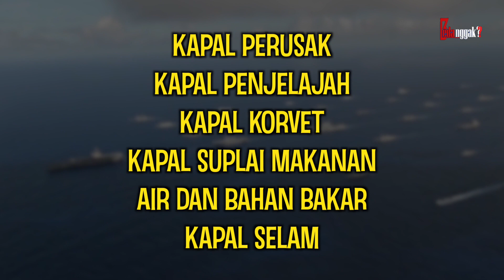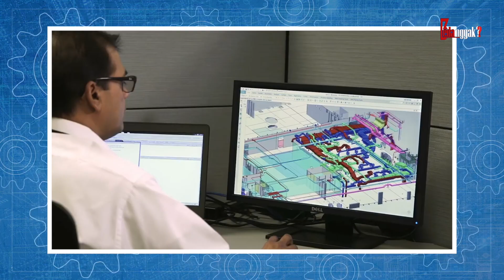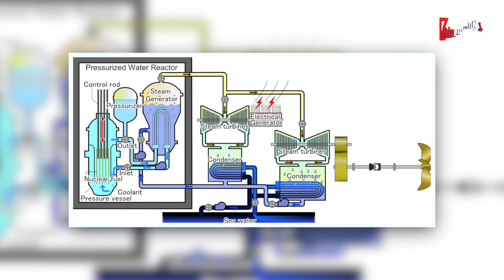PANTESAN INDONESIA BELUM PUNYA.! Beginilah Rumitnya Proses Pembuatan Kapal Induk Terbesar di Dunia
Keberadaan kapal induk militer pada suatu negara, tentu akan menambah kesan menakutkan bagi lawan-lawannya. Nggak heran, beberapa negara maju seperti Amerika Serikat dan China, kini berlomba-lomba membuat kapal induk dengan teknologi tercanggih. Nah, kira-kira bagaimana yah proses pembuatan kapal yang memiliki ukuran super besar ini? Inilah proses pembuatan kapal induk yang wajib kamu nonton sampai habis. Mari kita bongkar.